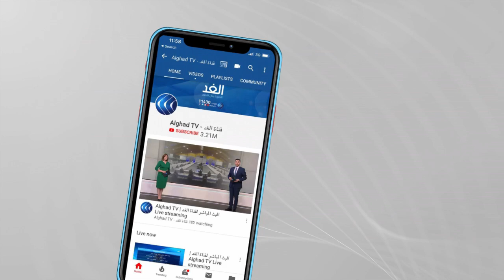حسن عصفور: إدارة بايدن سمحت للحكومة الإسرائيلية بتجاوز وجود السلطة الفلسطينية ولا تقل سوءا عن ترامب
إحباط وغضب فلسطيني، بسبب عدم وفاء بايدن، بالوعود التي قطعها لإحياء عملية السلام ودعم الحقوق_الفلسطينية، للدرجة التي وصلت بالفلسطينيين للقول، بأن هذه الوعود مجرد سراب ، وأن سياسة الولايات المتحدة تجاه رام الله في عهد الرئيس جو بايدن لا تختلف عما كانت عليه في عهد سلفه، دونالد ترامب... المزيد من التفاصيل يتحدث من رام الله هاني المصري مدير مركز مسارات لأبحاث السياسيات ومن غزة الدكتور مخيمر أبو سعدة أستاذ العلوم السياسية في جامعة الازهر في غزة ومن القاهرة الوزير الفلسطيني السابق حسن عصفور، مع حسين حسني، عبر برنامج مدار_الغد.